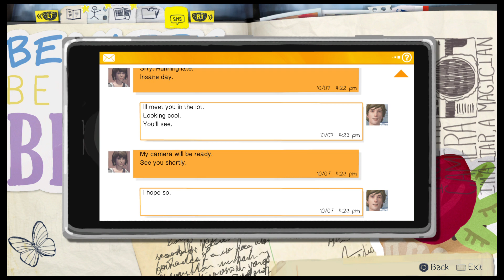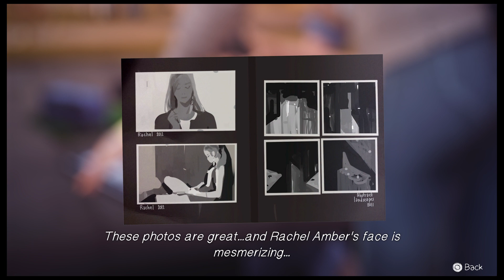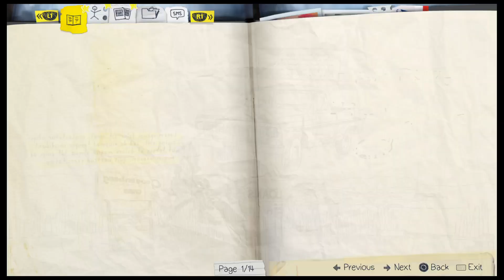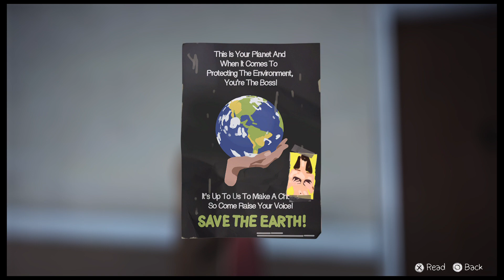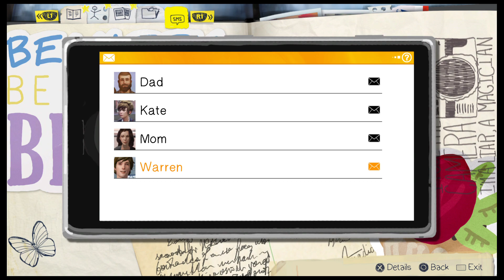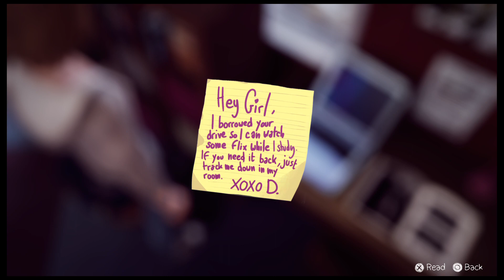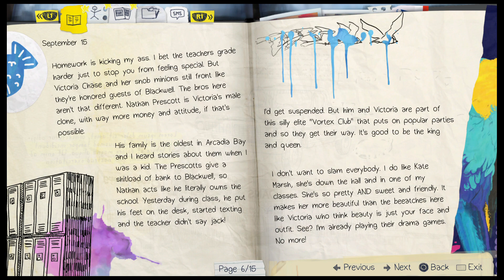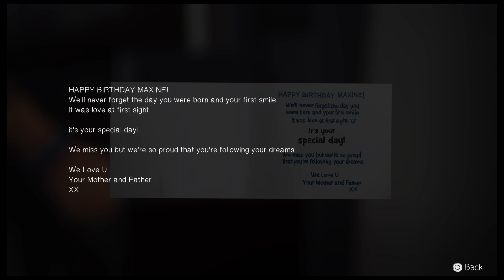Life Is Strange™_20230327170410